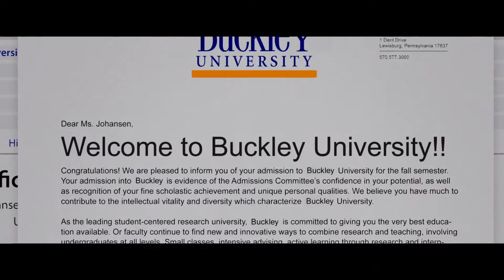The House Red Band (2017) Official Trailer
Starring: Will Ferrell l Amy Poehler l Jason Mantzoukas